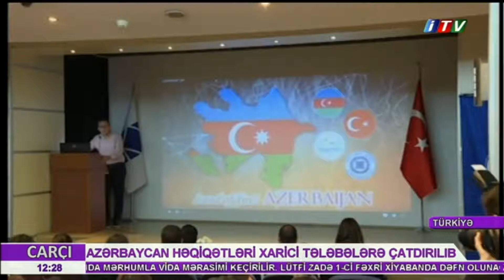İstanbulda təhsil alan əcnəbi tələbələrə Azərbaycan həqiqətləri tanıdılıb | İTV